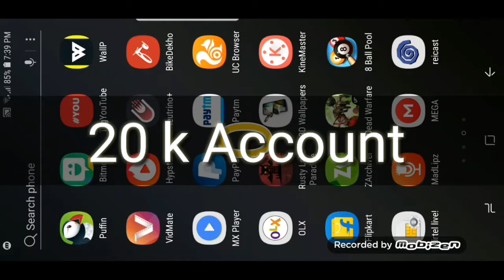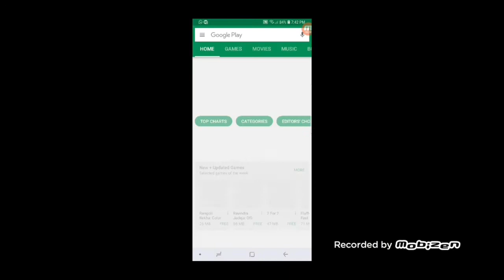8bp account sale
8 ball pool account for sale 19 legendary cue 9 rare and 4 epic with king cue and galaxy cue with 5 billion Coins Total 126 Cues Trusted Seller